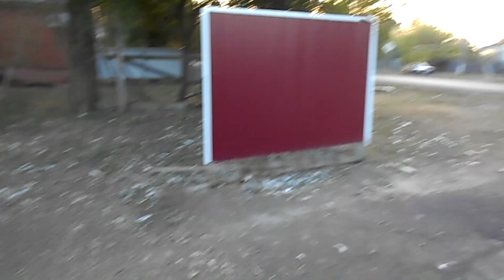22 сентября, вечернее кормление животных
Гуси, утки, куры, козы,кошки и собаки - всех надо накормить, напоить, спать уложить.